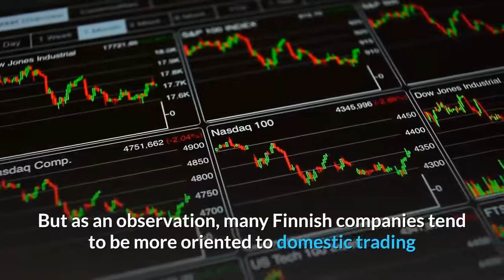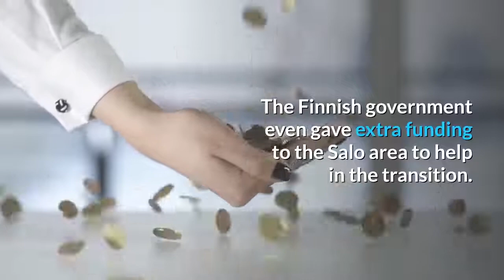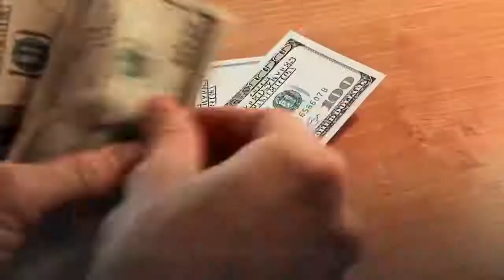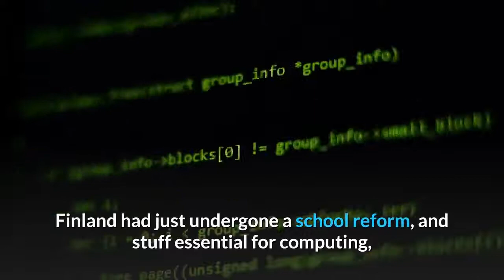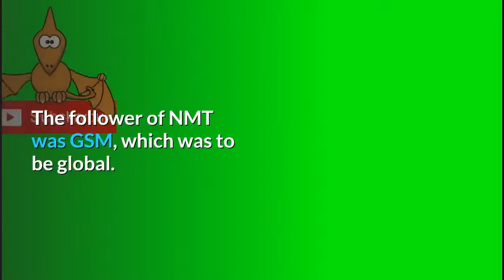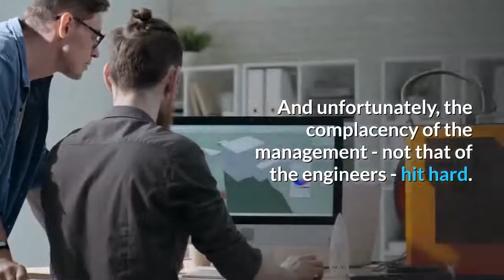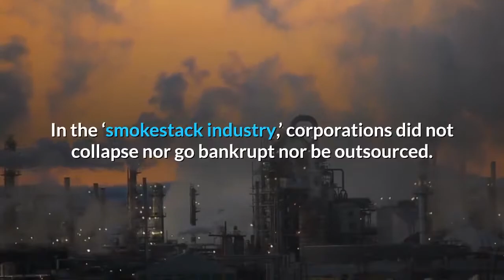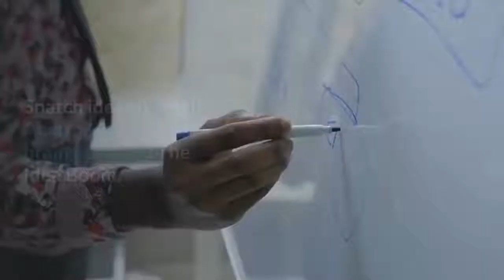👉Finland Economic Report An Economy Centered around Nokia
Finland used to be one of the European Union's most prosperous countries. That was during the heyday of the former mobile phone giant Nokia, before the global economic crisis.
Finland has stagnated in recent years.

Finland is an amazing country, but they made a series of blunders, which resulted in severe consequences. Joining Eurozone common currency has resulted in Finland no longer can devalue its currency to sell high-quality products; joining the so-called EU alliance is putting sanctions on Russia has produced more bads than goods to Finnish exports to Russia. Last but not least, the decision of Nokia not to enter in touch mobile business and to join an already failed OS i.e. Microsoft proved to be the last nail in their coffin. Nokia failed to innovate, to stay in business, and the whole business was swept away, leaving only remnants involved in networks behind.
In Finland, the state accounts for the bulk of the economy – it’s similar in share to France (if not slightly bigger). But as a country with a large mass and dispersed population, there aren’t too many options to reduce it further.
So the biggest issue is economic growth in the private sector, in particular, the lack of growth in Finnish exports. Partly this is due to the decline of the Phones business of Nokia and the surrounding ecosystem. But as an observation, many Finnish companies tend to be more oriented to domestic trading than international business. Exports as a share of GDP trails that of Sweden and Denmark.
This won’t be solved overnight.

This was The Atlantis Report.

So how has the decline of Nokia affected Finland?
Nokia, including its whole subcontractor chain, was an important employer, so the decline definitely had an effect on the unemployment rate and hit particularly hard in some areas in the country.